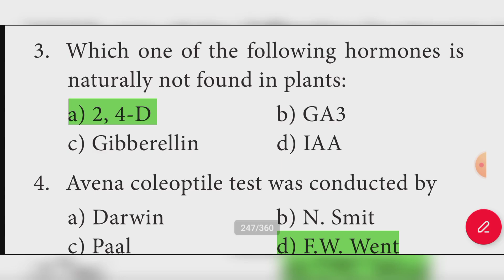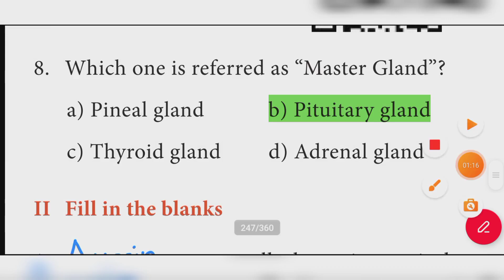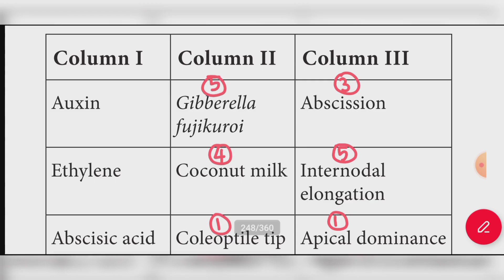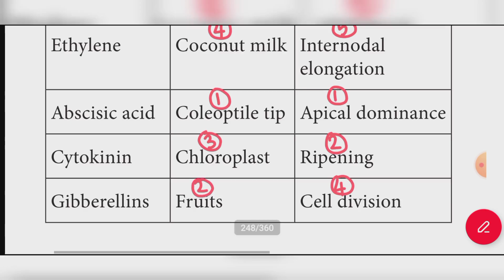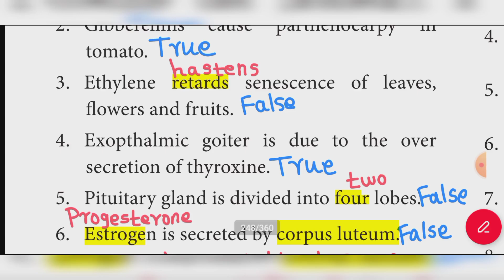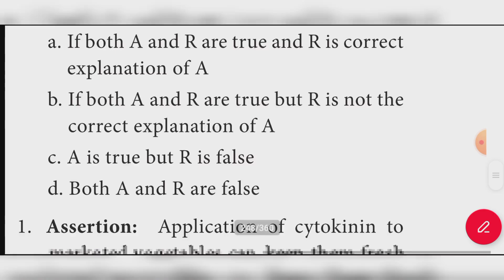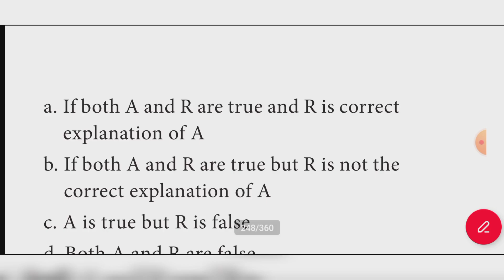10th Science Unit 16 Plant and Animal Hormones One Mark Question answer | book back answer